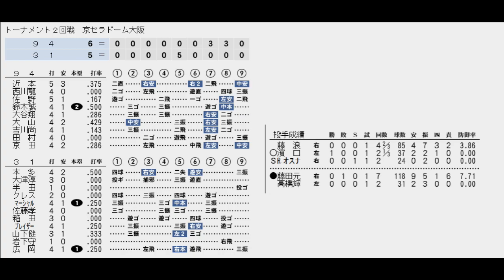【最強世代決定トーナメント#44】３１世代VS９４世代【ベストプレープロ野球】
イチロー世代・松坂世代・ハンカチ世代など、最強ではないかと言われる世代も多い。そこで、ベスプレでどの世代が最も強いのか検証する。

ルール
１　日本プロ野球の一軍公式戦出場者を学齢（当年４月２日～翌年４月１日生）別に　８３チーム（一部連合チーム有り）に分け、トーナメント方式で優勝を決める。
２　ＤＨ制有り、いわゆる大谷ルール採用（投手とＤＨで別に表示されます）
３　全試合京セラドーム大阪を使用

お断り
　各チームのユニフォーム・応援歌に関しては、当該所持の物を使いまわしています。あらかじめご了承下さい。

ベストプレープロ野球最強世代決定トーナメント再生リストはこちらから